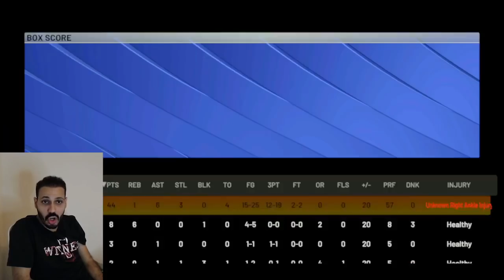Journey for Gary Payton - No Auction House #46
No Money Spent NBA 2K22 MyTeam With a Twist aka No Auction House as we go for our first Gary Payton Run in galaxy opal league.

PSN: MosballinNAH
XBOX GamerTag: Mosballin